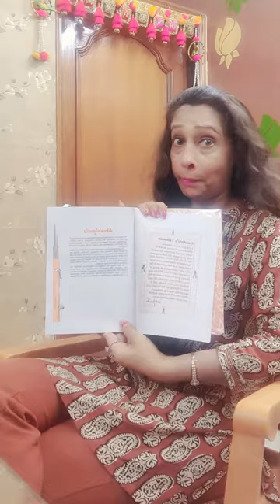FUNNY JOKES || COMEDY VIDEOS @JHOOTH TAK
Laughter dose😂🤣